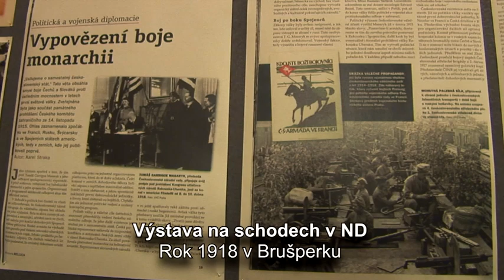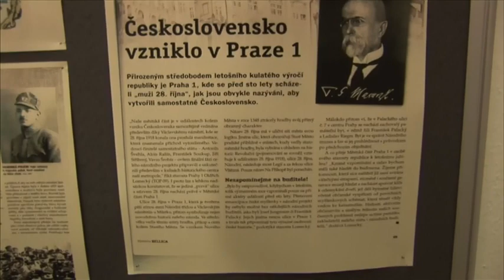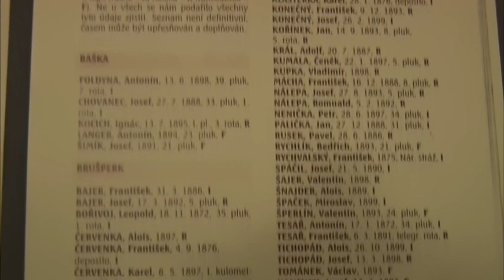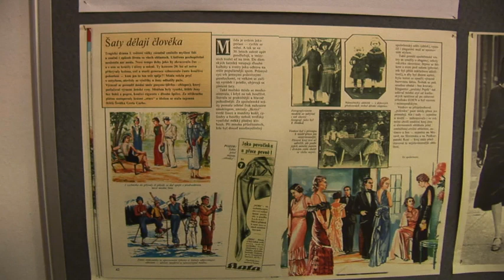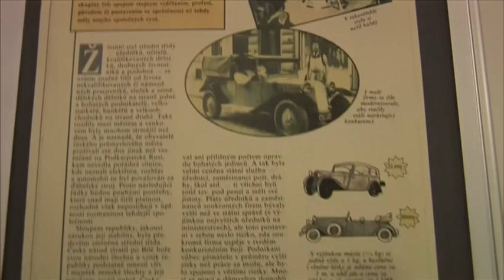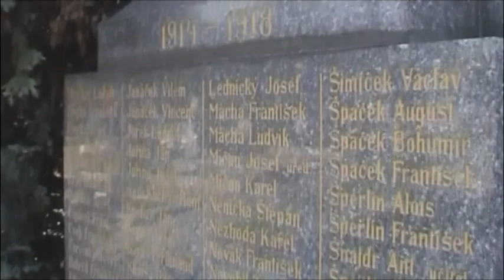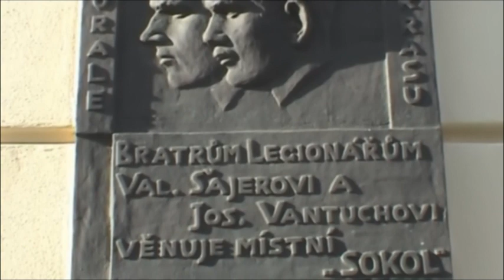TV Brušperk (43/2018)